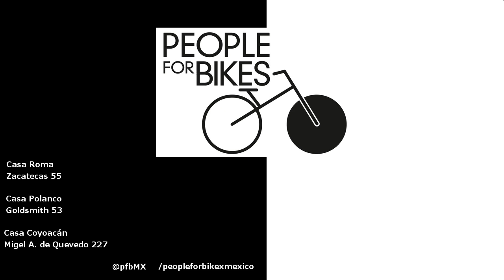Outdoor tech, bocinas para ciclistas rudos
Escuchar música y pedalear es un placer doble. Con estas bocinas puedes hacerlo de forma más segura. Son resistentes al agua, a golpes y con conexión Bluetooth.